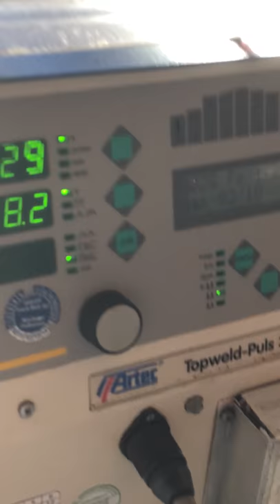Wollschläger Artec Topweld- Puls 3300i